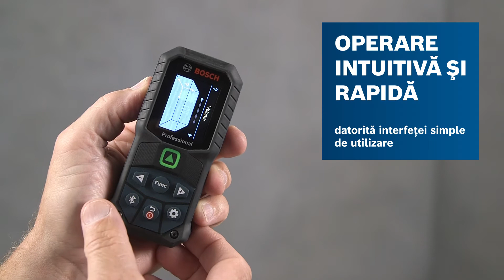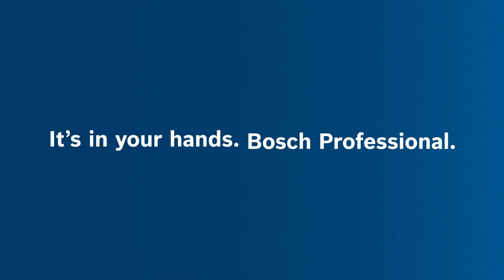GLM 50-27 C & CG Professional: Rapid, fiabil şi robust.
La fel de eficient pe şantier, în atelier sau alte locuri de desfăşurare a activităţii: Aparatele noastre de măsură sunt robuste, fiabile şi eficiente. Noile telemetre cu laser GLM 50-27 C Professional şi GLM 50-27 CG Professional sunt ideale pentru lucrul în condiţii dificile de pe şantiere. Datorită carcasei sale care amortizează şocurile în cazul căderilor de la înălţimi de până la 1,5 m, precum şi datorită gradului de protecţie IP 65 împotriva prafului şi stropilor de apă, aceasta rezistă chiar şi în cele mai dificile condiţii de pe şantiere. Datorită aplicaţiei de conectivitate MeasureOn, poţi transfera, documenta şi partaja cu uşurinţă rezultatele măsurătorilor efectuate.

În acest clip video îţi prezentăm avantajele şi funcţiile telemetrului cu laser.

• Proiectat pentru lucrări solicitante pe şantier: Rezistenţă la căderi de la înălţimi de până la 1,5 metri datorită carcasei căptuşite cu cauciuc, care amortizează şocurile, chiar şi în cazul căderii pe suprafeţe din beton
• Protecţie împotriva prafului şi stropilor de apă conform certificării IP 65
• Conectivitate Bluetooth® şi aplicaţia MeasureOn de la Bosch
• Interfaţă intuitivă pentru utilizator cu o varietate mare de funcţii auxiliare (afişaj color, funcţie de asistenţă)
• Gestionare eficientă a bateriei: cele 2 baterii alcaline AA sau acumulatorul litiu-ion opţional asigură o durată mai mare de funcţionare comparativ cu modelul precedent
• GLM 50-27 CG: tehnologia cu laser verde asigură o vizibilitate excelentă la măsurarea pe distanţe mari în condiţii de luminozitate puternică în spaţii interioare